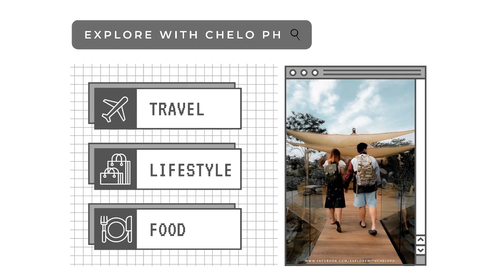HOMEMADE SNICKERS FUDGE CHEESECAKE RECIPE | Explore with Chelo PH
HOMEMADE SNICKERS FUDGE CHEESECAKE

Ready your ingredients and equipment ✨

SNICKERS CHOCOLATE
MILK CHOCOLATE (ANY BRAND)
LEMON SQUARE CHEESECAKE
ALL PURPOSE CREAM
CREAM CHEESE
VANILLA FLAVOR
CORNSTARCH
SUGAR
EGG